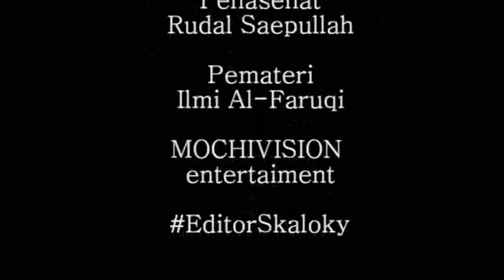Wisata Dayeuh Manggung Garut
Bila yang kau cintai adalah seorang pencinta alam, maka siapkanlah hatimu untuk mencemburui gunung, hutan, tebing, jurang, burung-burung, edelweiss, nyanyian daun, dan semua yang ada di alam semesta ini. Bersiaplah jadi pencemburu! -anonimous